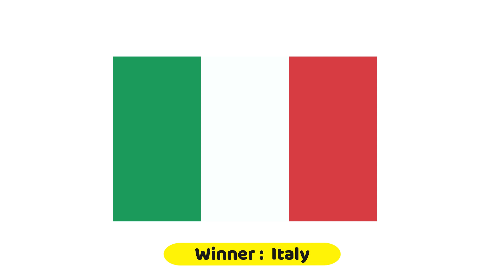FIFA World Cup Winners Through the Ages | Unveiling the Glorious History of Football's Finest!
Title: "Legends of the Pitch: FIFA World Cup Winners Through the Ages | Unveiling the Glorious History of Football's Finest!"

Embark on a journey through football's rich history as we unveil the comprehensive list of FIFA World Cup winners! From the inaugural tournament to the latest triumph, this video is your gateway to the illustrious legacy of champions who have left an indelible mark on the world's most prestigious football competition. Join us in celebrating the skill, passion, and triumphs of the beautiful game's greatest teams. Whether you're a die-hard football fan or a newcomer to the sport, this compilation promises to be a captivating exploration of the iconic moments that have defined the FIFA World Cup. Get ready to witness the crowning glories of football royalty! ⚽🏆